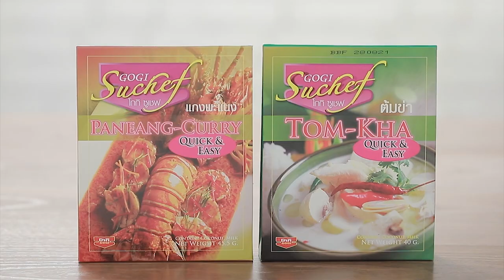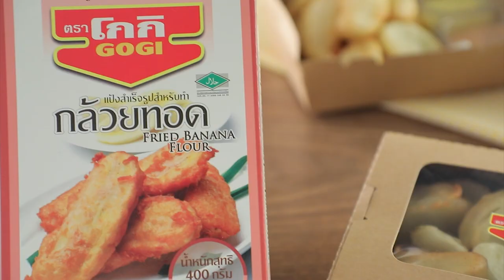เต็มปากเต็มคำ (โคชูจัง ) / น้ำพริกอ่องเกาหลี / กุ้งดองซอสโคชูจัง| EP.134 [1/3l]